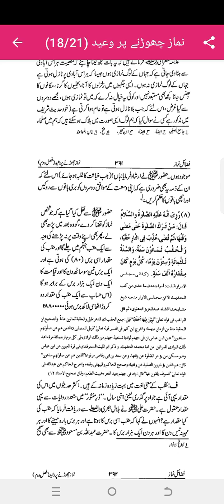جہنم پر کیا چیز حرام ہے